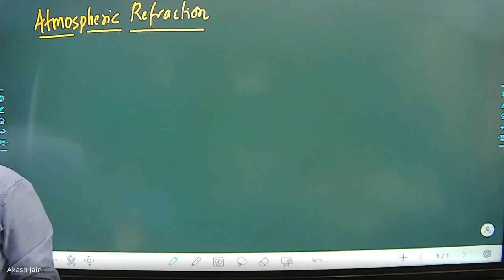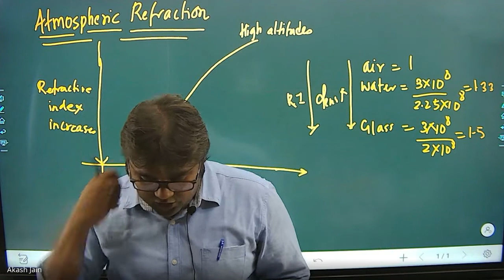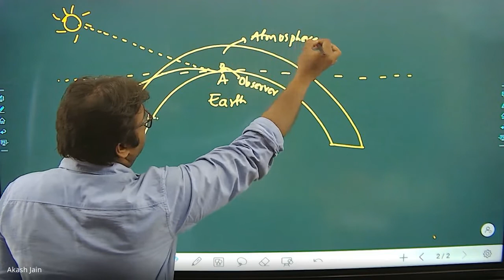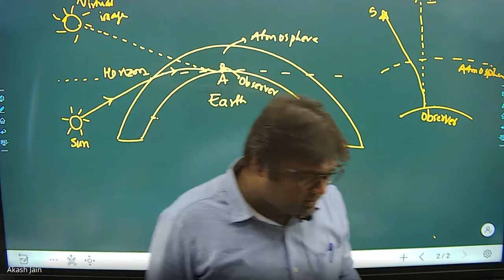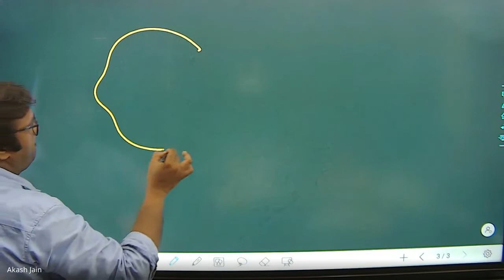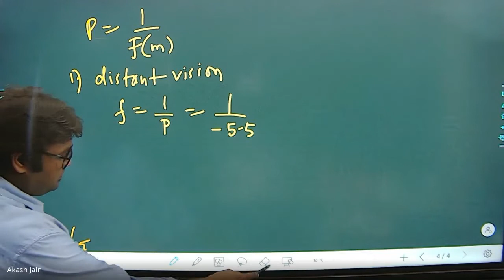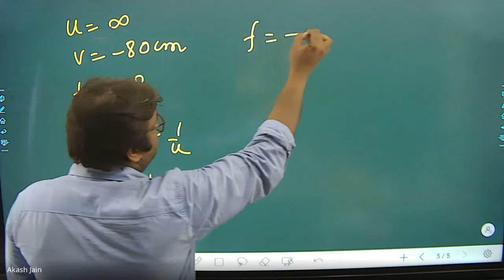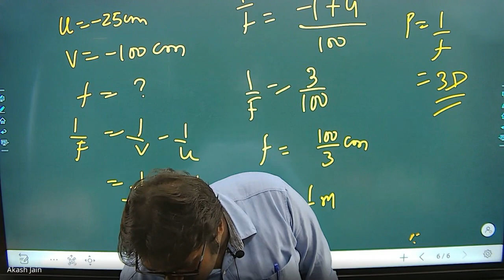Human Eye & Colourful World_Lec-5_03-08-2022_Atmospheric Refraction